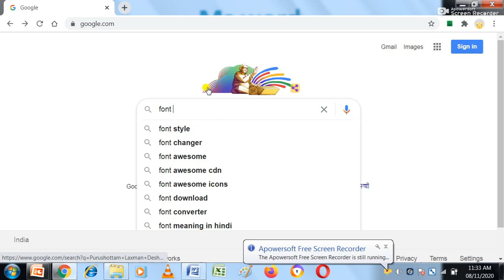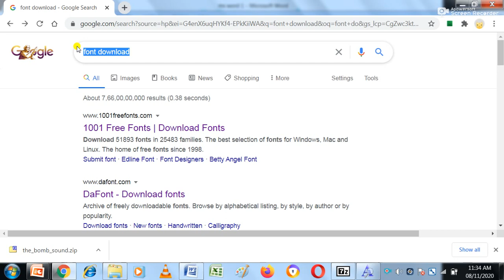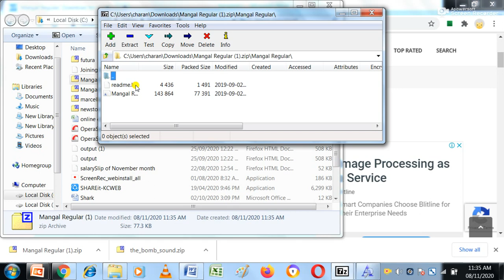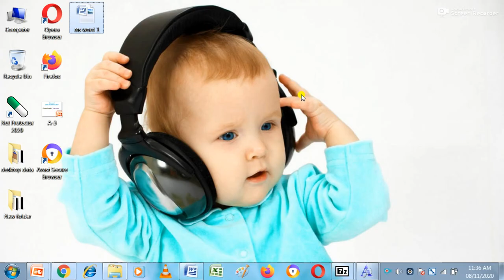How to download fonts for PC. fonts download. फोंट कैसे डाउनलोड करें कंप्यूटर के लिए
Hindi:-डियर फ्रेंड्स आज की वीडियो मैंने आपको बताया है। आप अपने लैपटॉप और कंप्यूटर से इंटरनेट से किस प्रकार फ्री फौंट्स डाउनलोड करके अपने पीसी और लैपटॉप में इंस्टॉल कर सकते हैं आसानी पूर्वक?

English:- Dear Friends Today's video I told you.  How can you download free fonts from the internet from your laptop and computer and install it in your PC and laptop easily?

Computer me Fonts kaise install kare computer me font install kaise kare, computer me hindi font kaise install kare, computer me mangal font kaise install kare,
How to download fonts for computer?
How to download hindi font for computer.  How to download fonts for laptop?
How to download hindi font for laptop.  How to install fonts in computer
 How to install fonts in laptop?
fonts kaise download Karen computer ke liye
कंप्यूटर के लिए फोंट कैसे डाउनलोड करें?
 कंप्यूटर के लिए हिंदी फॉन्ट कैसे डाउनलोड करें।
लैपटॉप के लिए फोंट कैसे डाउनलोड करें?
लैपटॉप के लिए हिंदी फॉन्ट कैसे डाउनलोड करें।
कंप्यूटर में फोंट कैसे इनस्टॉल करें।
 लैपटॉप में फोंट कैसे इनस्टॉल करें?
कंप्यूटर में फोंट कैसे डालें,
लैपटॉप में फोंट कैसे डालें